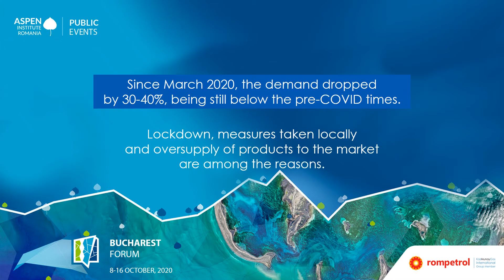Bucharest Forum_Energy security in pandemics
We have moved most of our activities online, but what do you do when you have assets and operations essential for an economy and country’s energy security, such as refineries and other energy producing units?
Learn more about our role in Romania and main measures implemented so far, but also how Romania can become a model for energy security.